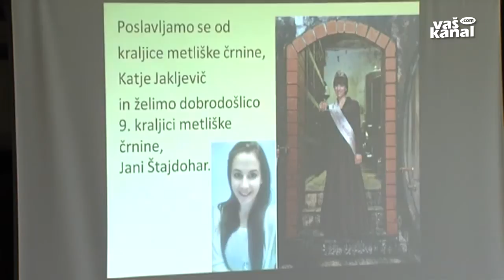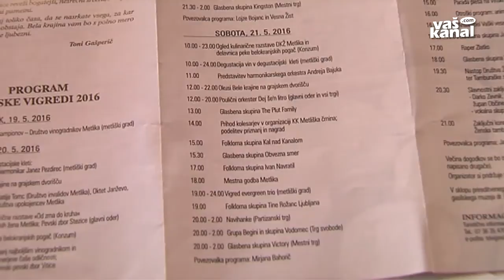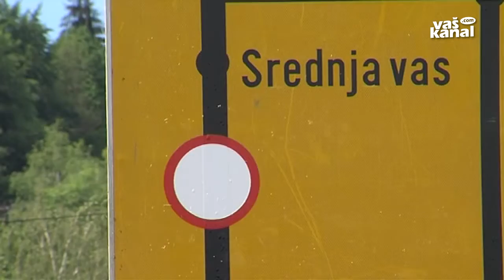Pred vrati 34. Vinska vigred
JUGORJE - V Metliki v teh dneh potekajo še zadnje priprave na 34. Vinsko vigred, tridnevno prireditev, ki na metliške trge vsako leto privabi okrog 20 tisoč obiskovalcev.